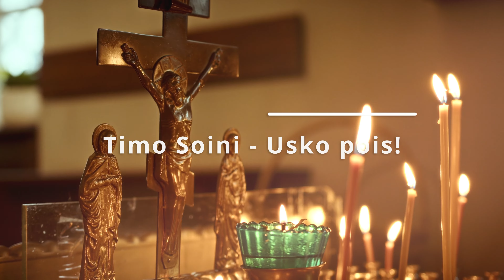"Eivät he usko, vaikka kuollutkin nousisi haudasta" - Timo Soini - Usko pois! -sarja – Jakso 2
"Eivät he usko, vaikka kuollutkin nousisi haudasta."

Usko pois! -sarja, Jakso 2/7 – Timo Soini. Tutustu lisää videoihimme osoitteessa